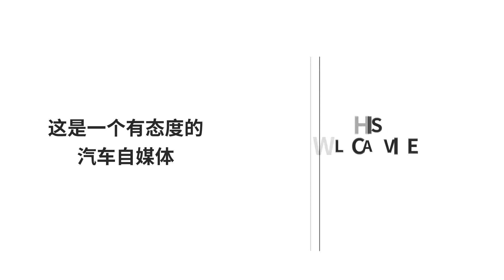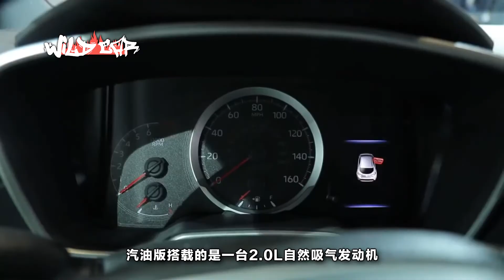豐田出兩廂掀背王！顏值逆天，秒殺一眾對手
豐田汽車作為日系車裏的老大哥，一直在汽車市場具有舉足輕重的地位，而旗下的緊湊型轎車卡羅拉，更是在同級別車型中經常占據著榜首的位置。在前不久的紐約車展上，豐田推出了他的冠軍銷量車型卡羅拉iM的兩廂版本，全新的iM兩廂車型和在此前日內瓦車展上發布的Auris差異不是很大，因為都是基於豐田最新的TNGA平臺所打造。